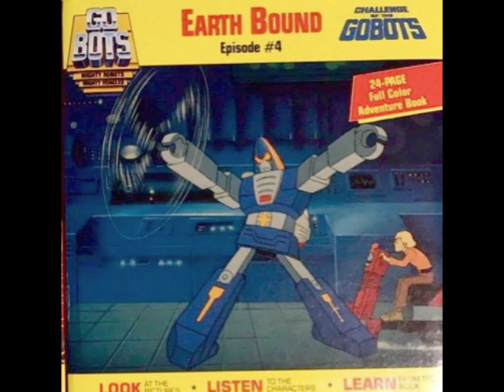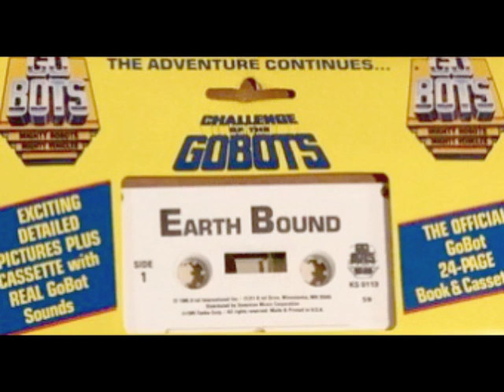Challenge of the GoBots: Earth Bound - Side Two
Read-Along Book and Cassette Tape audio for Challenge of the GoBots: Earth Bound (1984). Side Two. Note: This only contains the audio, not the book pages.